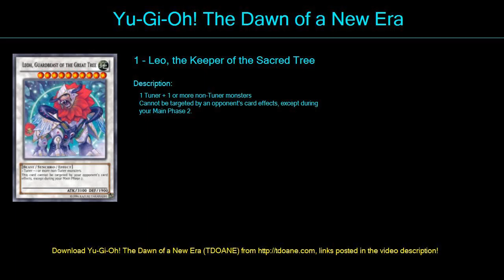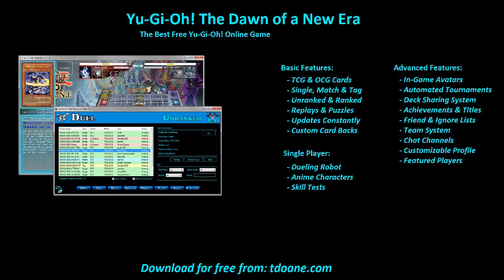Chaos Rank 6 Deck Profile April 2016